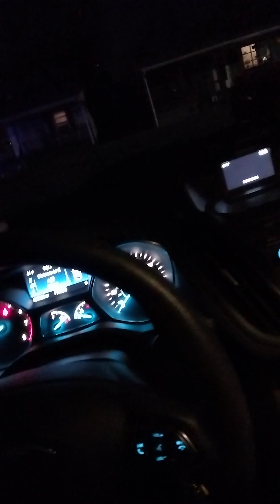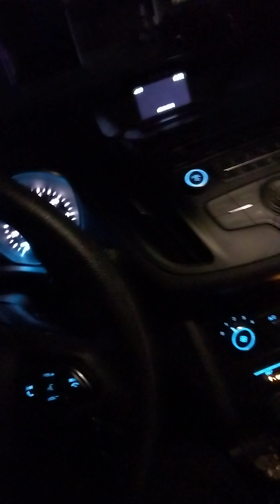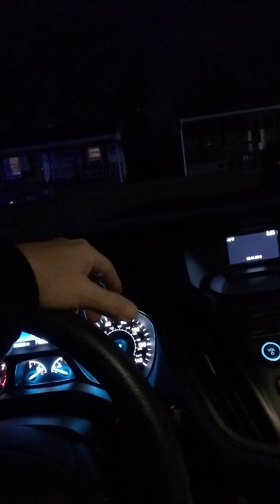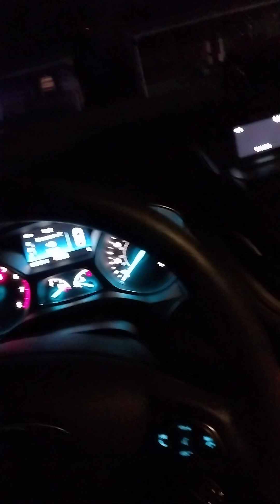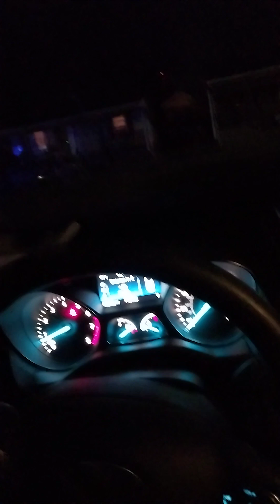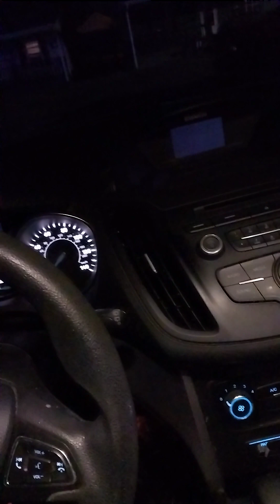You've Been Asleep Neo!